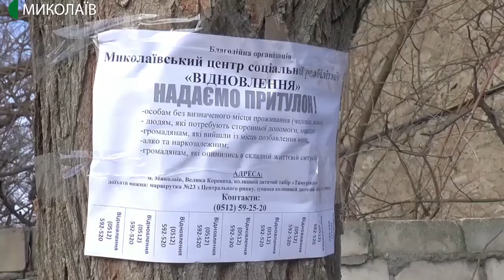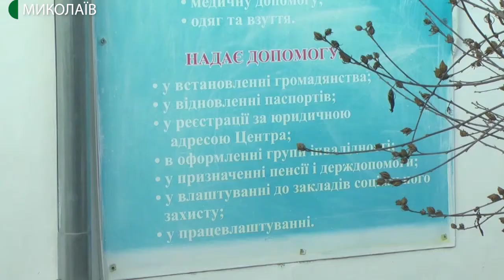11.12.2019. Новини. 08:30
Інформаційна картина дня (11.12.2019) поглядом кореспондентів телеканалу UA: Миколаїв (випуск новин — 08:30):
- У Миколаєві функціонують два центри реінтеграції для безпритульних громадян.